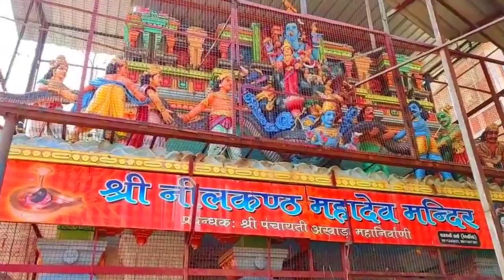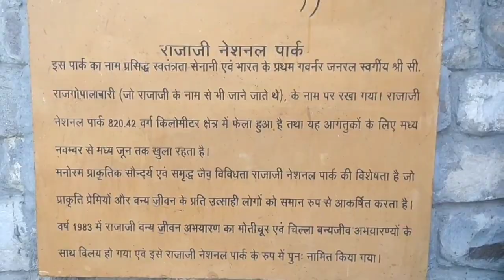ऋषिकेश में क्या है खास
उत्तराखंड में यदि आप शांति , योग और गंगा आरती का आनंद लेना चाहते हैं तो आप ऋषिकेश आ सकते हैं। ऋषिकेश को गढ़वाल हिमालय का प्रवेश द्वार भी कहा जाता है

गंगा किनारे बसा यह शहर एक विश्व प्रसिद्ध तीर्थ स्थल है। जहाँ आपको लक्ष्मण झूला , राम झूला , जानकी सेतु , परमार्थ निकेतन, गीता भवन आदि धार्मिक स्थल देखने को मिलते हैं।
यहां पर प्रत्येक साल देश और विदेशों से लाखों श्रद्धालु और सैलानी यहाँ घूमने और दर्शन हेतु आते हैं।
ऋषिकेश में प्राकृतिक दृश्यों की कोई कमी नहीं यहां आप नीर वाटर फॉल, पटना वाटर फॉल, गोवा बीच में स्नान कर योग और शांति का अनुभव कर सकते हैं। बहुत से विदेशी सैलानी यहां योग की शिक्षा प्राप्त कर अपने – अपने देशों में योग सीखा रहे हैं जिस कारण योग का विस्तार अब अंतर्राष्ट्रीय स्तर पर हो चुका है।

आप ऋषिकेश से नील कंठ महादेव मंदिर भी जा सकते हैं। यहाँ से मंदिर जाने हेतु श्रद्धालुओं के लिए पैदल और सड़क दोनों मार्ग उपलब्ध है। सावन के महीने में लाखों कांवड़िये ऋषिकेश से जल भरकर नील कंठ महादेव मंदिर भगवान भोलेनाथ पर जलाभिषेक करने के लिए जाते हैं।
ऋषिकेश से नीलकंठ महादेव मंदिर की पैदल मार्ग की दूरी 13 किलोमीटर है। इस पैदल मार्ग की यात्रा को पूरा करने में श्रद्धालुओं को लगभग 3 से 4 घंटे का समय लगता है। वहीं अगर हम बात करें सड़क मार्ग की तो आप 33 किलोमीटर लम्बे सड़क मार्ग से मंदिर जा सकते हैं जिसको तय करने में 1 से 2 घंटे का समय लगता है।
अगर आप जंगल सफारी का शौक रखते हैं तो आप राजा जी टाइगर रिज़र्व पार्क में जंगल सफारी का लुत्फ़ उठा सकते हैं यहां आपको टाइगर, गुलदार , हिरन , काकड़ आदि जंगली जानवर देखने को मिल जाते हैं।
एडवेंचर के शौक़ीन लोगों के लिए यहाँ राफ्टिंग और बंजी जंपिंग की सुविधा उपलब्ध है लक्ष्मण झूला से 5 से 10 किलोमीटर की दूरी पर स्थित राफ्टिंग कैम्प में आप गंगा जी पर राफ्टिंग हेतु बुकिंग करवा सकते हैं। राफ्टिंग में आपको बोट , लाइफ जैकेट सब राफ्ट बेस कैम्प के द्वारा दिया जाता है। इसी प्रकार आप बंजी जंपिंग में ऊंचाई से पूरी सेफ्टी के साथ छलांग मारकर एडवेंचर का आनंद ले सकते हैं।

ऋषिकेश आएं तो यहां पर होने वाली गंगा आरती का आनंद जरूर लीजिये।

ऋषिकेश में आप 84 कुटिया में बने योग स्थानों में बैठकर ध्यान लगा सकते हैं। 84 कुटिया को पुरातन काल में महर्षि महेश योगी के द्वारा बसाया गया था। जो आज के समय में पर्यटकों के लिए एक बहुत बड़ा आकर्षण का केंद्र रहता है। यहां आपको बताते चलें की 84 कुटिया को बीटल्स आश्रम के नाम से भी जाना जाता है।

Adhr India चैनल की अब तक की टॉप वीडियो

कृपया हमसे जुड़े        :-

हिमालयी क्षेत्र के वैकल्पिक विकास की परिकल्पना को साकार करने के लिए एक छोटा सा प्रयास है "अधर" यानी एल्टरनेटिव डेवलपमेंट ऑफ हिमालयन रीजन। इसी प्रयास का एक हिस्सा है यह यूट्यूब चैनल।

This is the official YouTube channel of Alternative Development of Himalayan region (Adhr). In this channel we will show the events,

 ईमेल (E-mail)

यूट्यूब (You Tube)

 टि्वटर (Twitter)